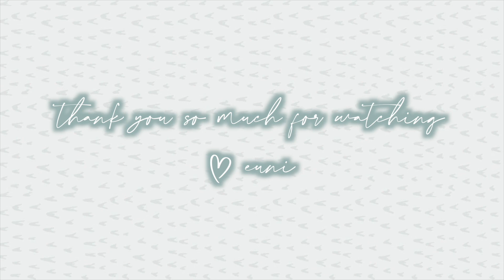PAINTING OUR HOME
In today's video, my husband and I are painting someeeee of our house; living room and bedroom. Watch us get our life somewhat together lol :)

Thanks!